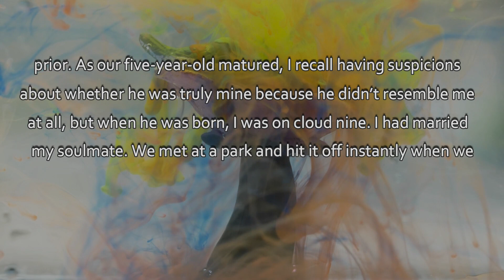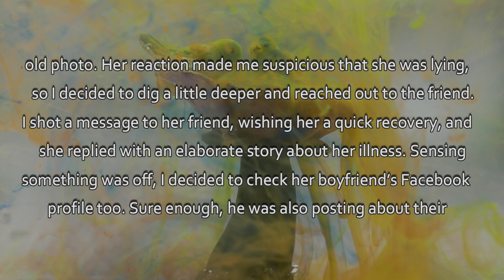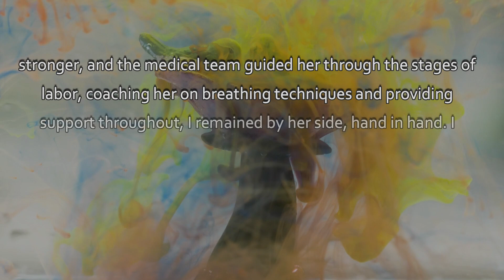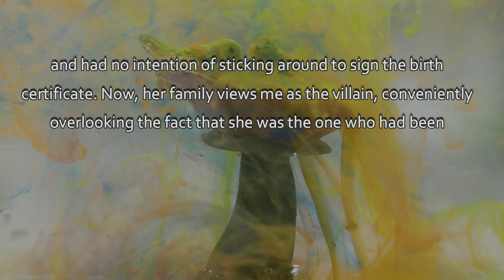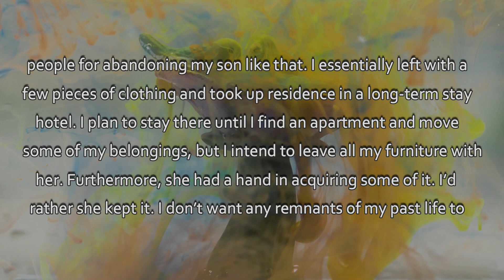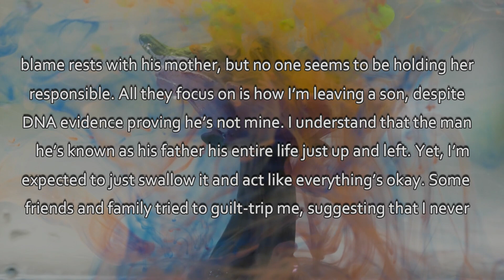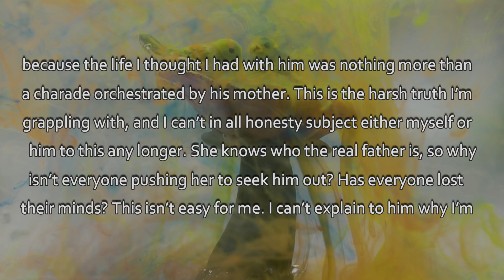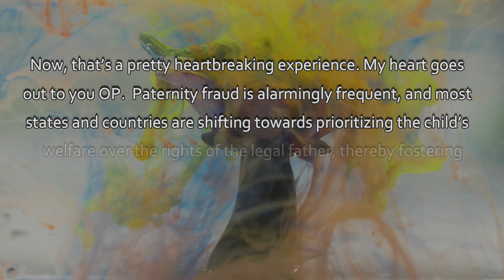Found Out My Sons Aren't Mine Through DNA Test, Now She Wants Me To Take Responsibility...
I take pride in sharing these stories and doing my best to narrate them with utmost accuracy.

On this channel I cover stories from the r/survivinginfidelity, r/infidelity, and r/
cheating_stories subreddits. If there are any stories you want me to cover, or if you need something removed, feel free to send me an email to # and I will be happy to check it out. Enjoy!